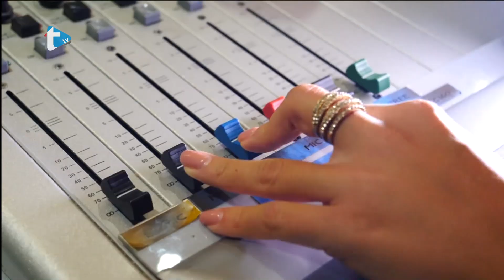Gost dana by Eva Zadro - Atletičar Sven Franjković: "Prvu utrku trčao sam s dvije godine"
Atletičar Sven Franjković: "Prvu utrku trčao sam s dvije godine"
Trend radio